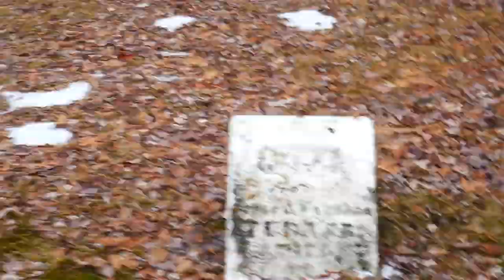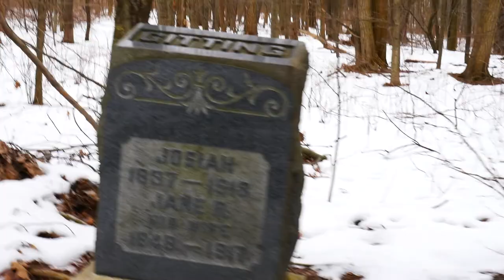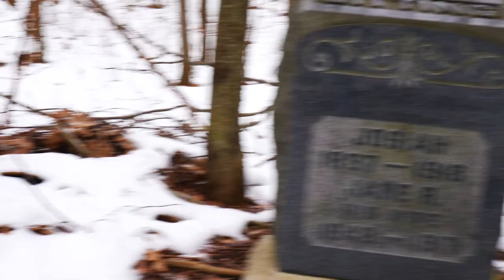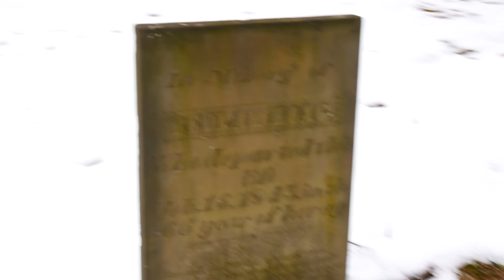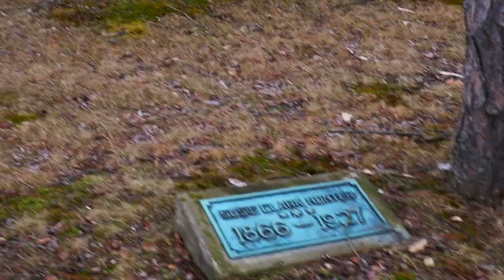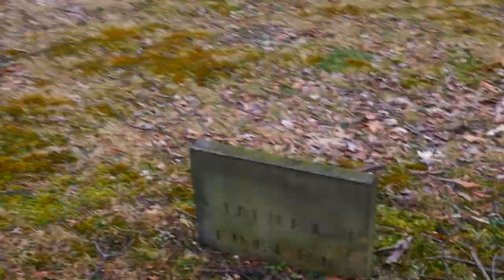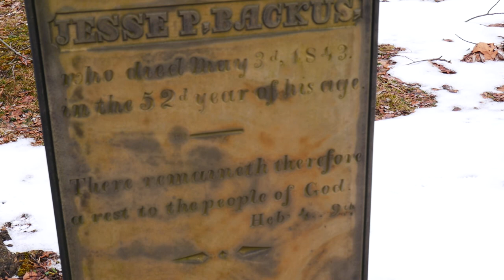Unknowns in the forest-The oldest cemetery